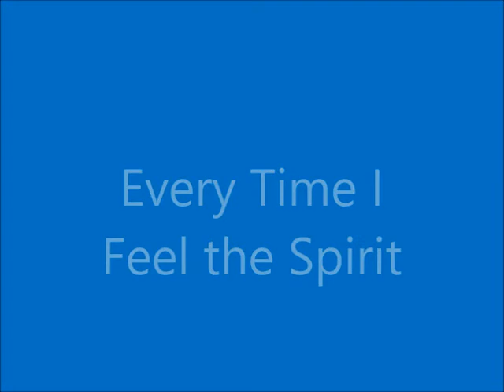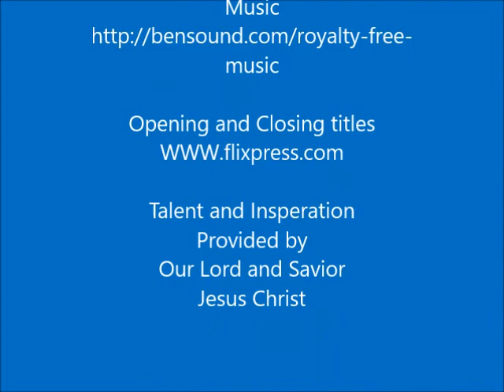Every Time I Feel the Spirit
The Choir of Bethany Lutheran Church, Spanaway, Washington under the Direction of Daleen Haifley and accompanied by Claudia Simpson-Jones, perform “Every Time I Feel the Spirit”, by Nancy Price and Don Besig, May 20, 2018.